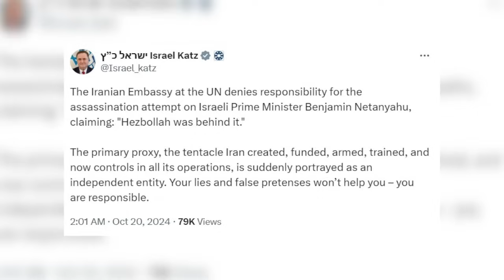Benjamin Netanyahu के घर हमले पर Iran का स्टैंड सामने आया, हमले से Iran ने खुद को अलग किया